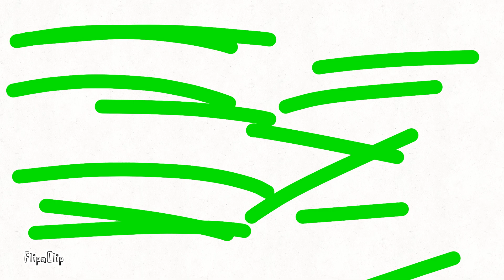🔥a história da goiaba meme animação🔥flipaclip